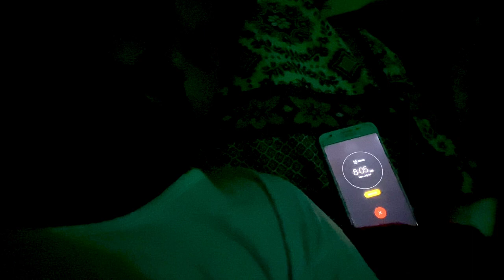My Daily Routine Vlog | Mubashir Khan